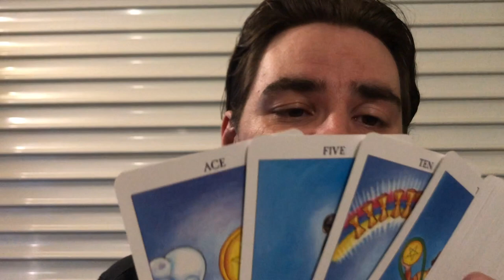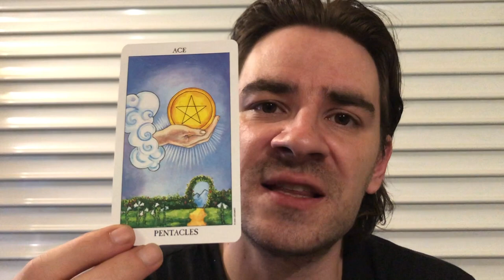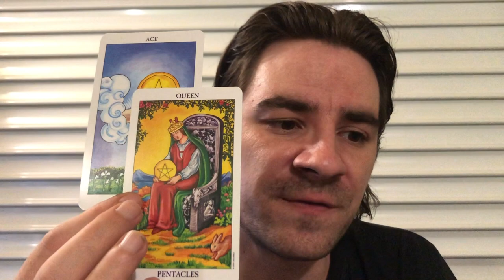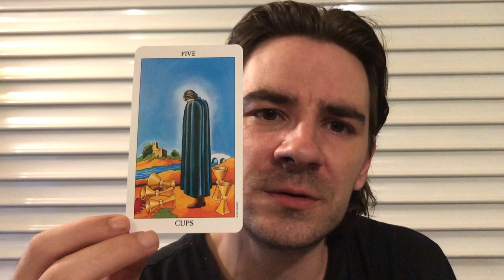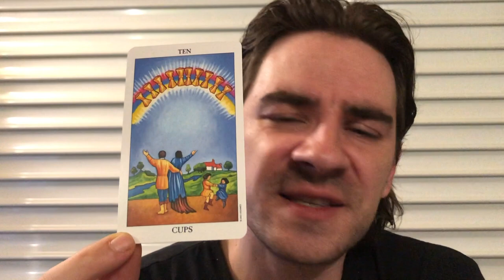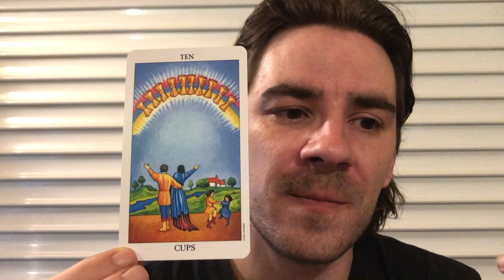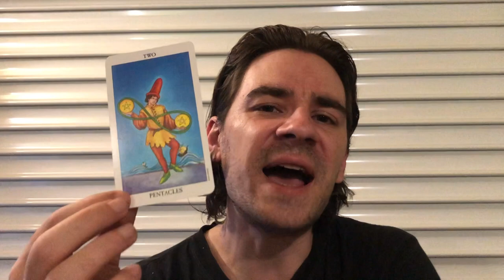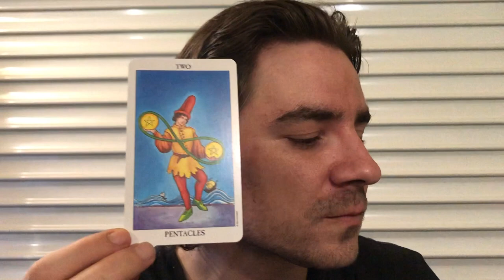CANCER 😍JULY 15- 21 2019 WEEKLY Tarot Reading - Week of Lunar Eclipse in Capricorn July 2019 Tarot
CANCER JULY 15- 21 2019 WEEKLY Tarot Reading - Week of Lunar Eclipse in Capricorn July 2019 Tarot Personal Readings